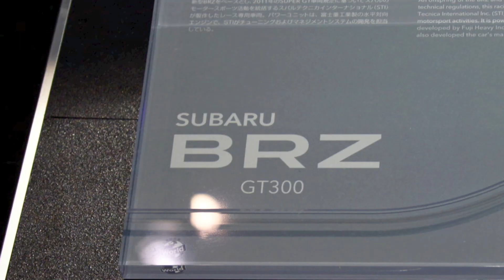Subaru BRZ GT300 (Race Car)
Subaru has announced their BRZ is planned to race in Super GT (GT300 class) in 2012.
It is dawn of FR + Boxer sports.